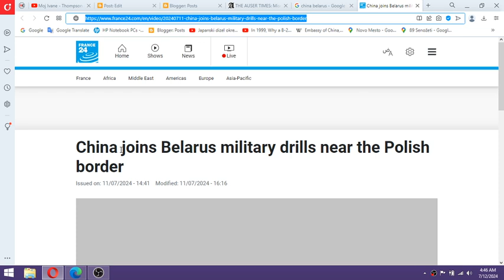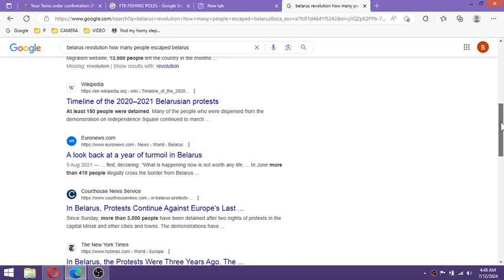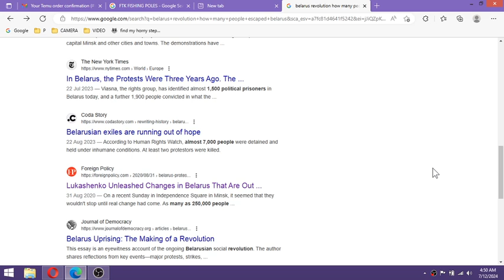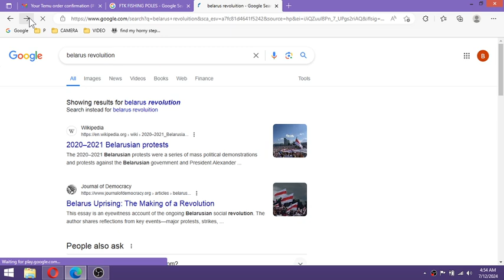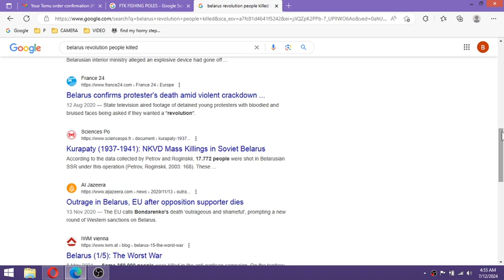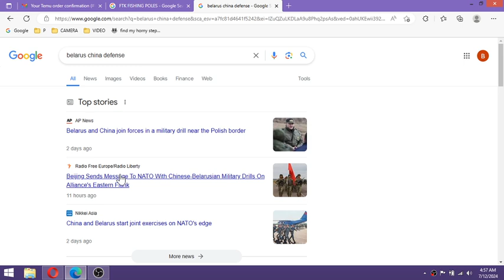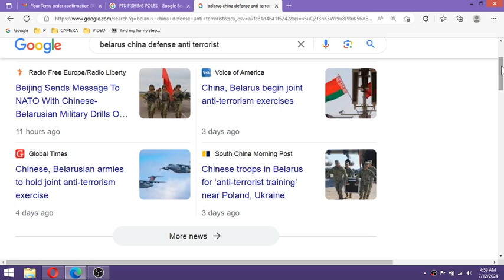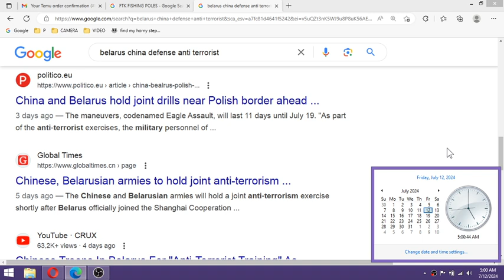For the NATO, avoiding the unavoidable is a stupid idea